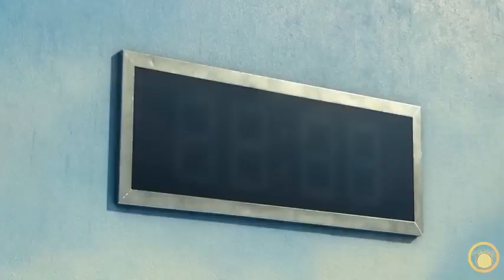Mr Bean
Description:

In "From Blank Page to Masterpiece: A Creative Journey in Ink," follow artist Emily as she takes you on a journey through her creative process. Armed with a blank piece of paper and a set of fine-tipped pens, Emily sets out to create a stunning black and white masterpiece.

Starting with a rough sketch, Emily carefully fills in the details, using varying line weights and cross-hatching techniques to add depth and dimension. She shares her tips for achieving the perfect balance between light and shadow and demonstrates how to create intricate patterns and textures using only a pen.

As the video progresses, Emily's drawing begins to take on a life of its own, evolving into a beautiful work of art that is both striking and intricate. From bold, sweeping strokes to delicate details, Emily's artwork is a testament to her skill and creativity.

Throughout the video, Emily offers insights into her artistic process, sharing her techniques and inspirations with the viewer. Whether you're an aspiring artist or simply a lover of beautiful artwork, "From Blank Page to Masterpiece: A Creative Journey in Ink" is a must-watch video that will leave you inspired and in awe of the power of creativity.